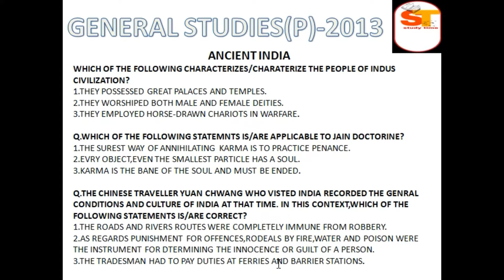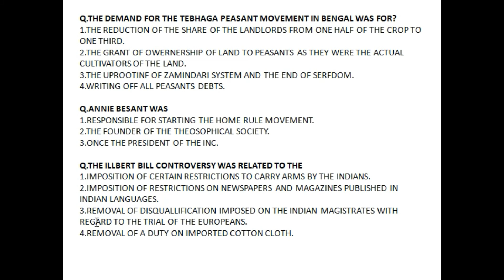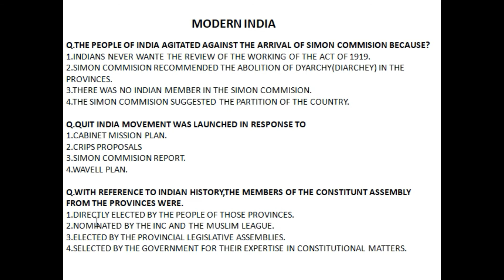CIVIL SERVICES EXAM PRELIMS-2013,GENERAL STUDIES, Q & A.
PREPARE FOR CIVIL EXAMS.BY WORKING ON SAMPLE PAPERS AND OLD EXAM PAPERS.